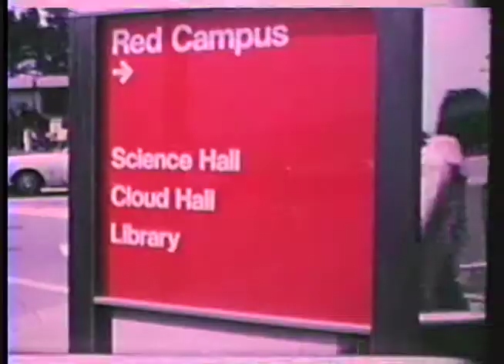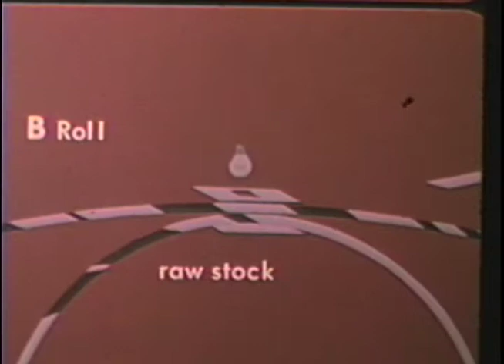CCSF Cinema Department A Brief History Cut 04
A C61: Sound for Motion Pictures II documentary that breezes through the original core objective of the City College of San Francisco Cinema Department.